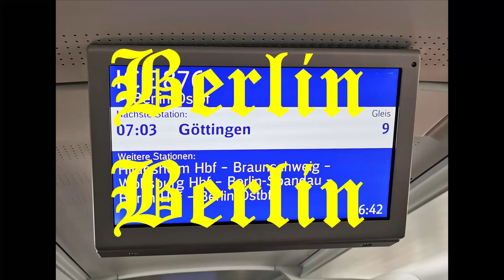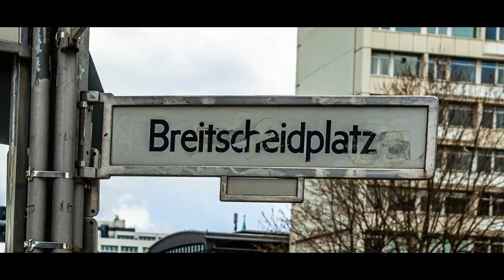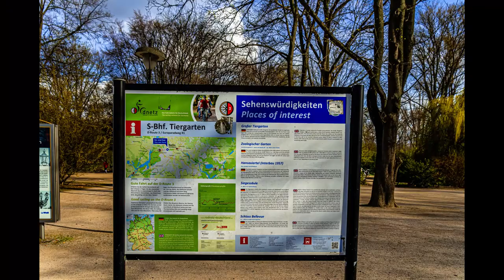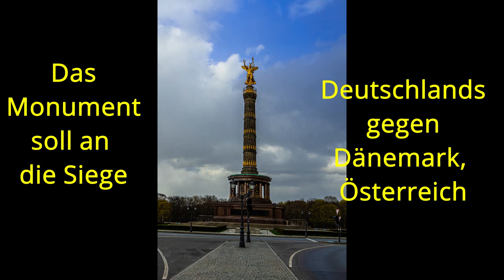Berlin Berlin, Fotowalk, Tiergarten, Gedächtniskirche, Anhalter Bahnhof, Brandenburger Tor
Reisebericht, Stadttour, Sehenswürdigkeiten aus  Berlin. Ich habe ein paar Tage beruflich in Berlin verbracht und natürlich auch Foto Spaziergänge mit der Sony A6600 gemacht. Dabei war ich am alten Anhalter Bahnhof, Gedächtniskirche, Tiergarten und am Brandenburger Tor. Weitere Besuche in Berlin stehen an und daher wird es auch noch ein paar Videos über die Hauptstadt geben.
Sony A6600

Unsere Foto und Video Ausrüstung:
Fotokamera:
Sony A6600
Objektiv Sony SEL-35F18
Tamron 17-70 mm 1:2,8 DI III-A VC RXD E-Mount
Stativ:
Kompaktkamera:
Panasonic DMC-LX15
Drohne DJI Mavic Air
Action Cam
Rode Mikrofon:
Smartphone Gimble:

Die hier gezeigten Links sind nur zur Vorstellung der Produkte gedacht. Ich verdiene damit kein Geld.